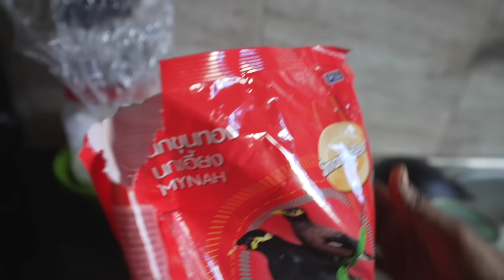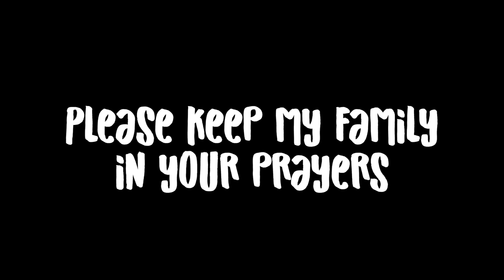বাড়ি থেকে ফোন আসলেই ভয় লাগে !! 😨😨😨